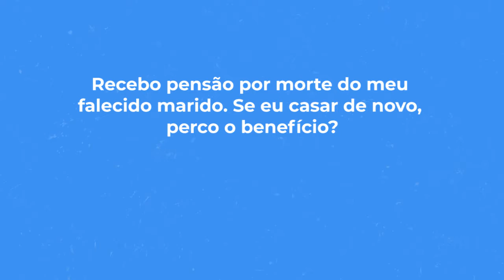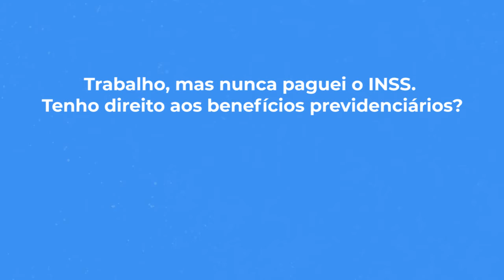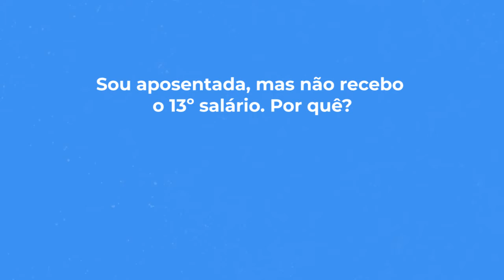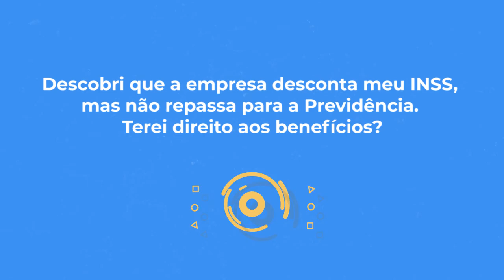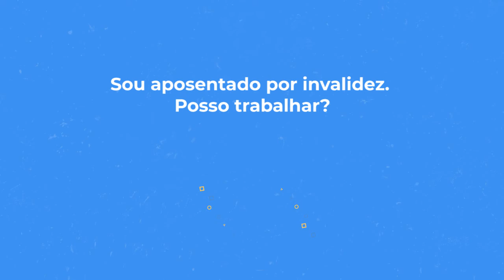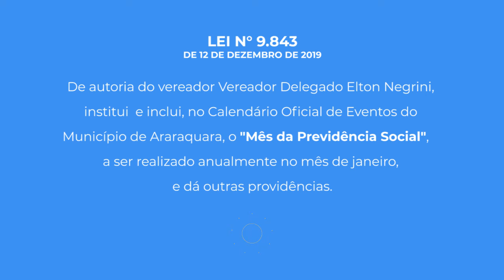Especial Mês da Previdência Social: Dúvidas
Você tem dúvidas sobre aposentadoria, pensão por morte e outros benefícios do INSS? Neste vídeo, esclarecemos as principais delas, confira!